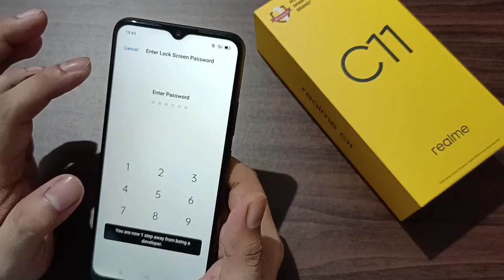Realme C11 : Make Your Phone Super Faster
Animation jyada hone ke karan hamara phone kabhi kabar thik se perform nahi karta, slow ho jata he, isiliye agar aap iski animations off kar dete ho to phone jyada fast hoga or pehle se achha smooth performance dega.

🔥Participate in DIWALI DELIGHT CONTEST and stand a chance to win🔥
🎧Infinity Glide 500 Wireless Headphones🎧
Results will be declared on 29th November 2020. Check our community page.